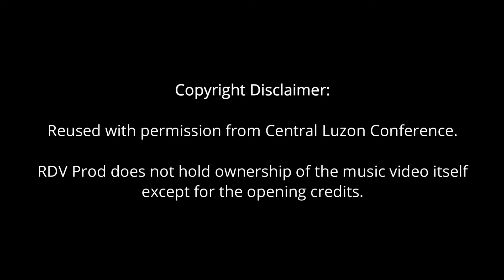NO MORE NIGHT (Vocal Solo 2022) | Randell De Vera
There will be no more night, pain, and tears in that great city God is preparing for you and me. We will live in the light of the great I Am, the risen Lamb.

Words and Music:
Walter S. Harrah

Performance:
Randell De Vera

Version:
David Phelps

Courtesy:
Central Luzon Conference

Program:
Tanging Pag-asa Season 4 (Katiwalang Mahal ng Diyos)

Production Type:
Reproduction

RDV Prod YouTube Channel

0:00 Intro
0:28 Disclaimer
0:34 Music Video
5:42 Outro
6:08 Suggested Contents